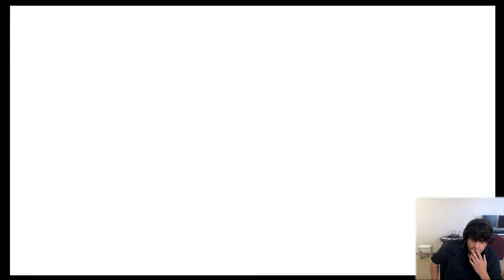The Frustrating Toxapex | Pokemon Sword & Shield WiFi Battle #130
Toxapex will always be one of the best walls in any Pokemon game and it is without any question why you should never overlook this Pokemon and consider adding it to your team when team building.

Welcome back to another Pokemon Sword and Shield WiFi Battle and in this WiFi Battle we are going up against a fellow viewer. This viewer and I have battled once before (outside of recording), in which I came out victorious (surprisingly). I hope you guys enjoy these videos as much as I do a remember to leave a like for more Pokemon!

Leave a like if you enjoyed the video, comment your MVP (Most Valuable Pokemon) vote down below and Subscribe to my channel for WiFi battles and more Pokemon Sword and Shield content!